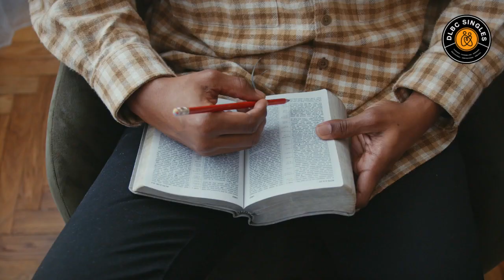Building the Best Habits as Singles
You can be the best version of you by changing a few things. Build some pillars upon which your marriage can lean on.